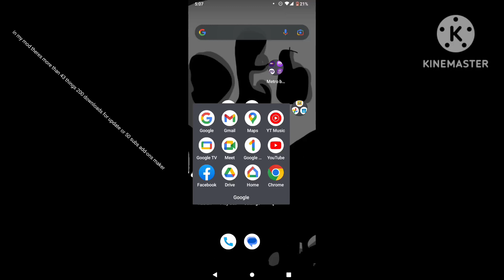mods for Minecraft showcase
if you want to down load it it's called fix cuz i was lazy and it was a fix for update owe me or plz give me 50 subscribers or 200 and after that 500 down loads or 100subs plz